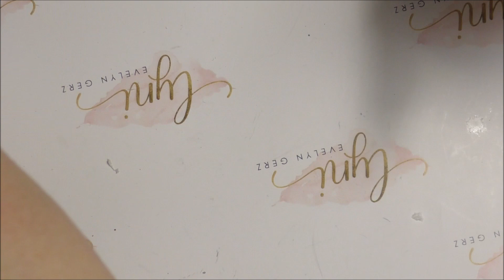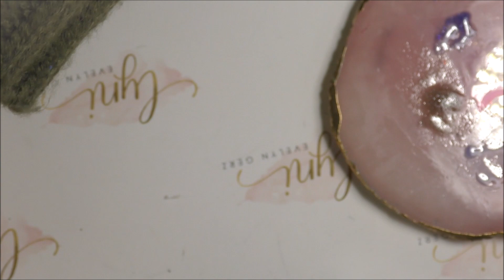Gelnägel | Frostige Eiszapfen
Du möchtest noch mehr lernen und Schritt-für-Schritt alles im Bereich Nageldesign erklärt haben?

► KENNST DU SCHON?! In meiner Online Nailacademy zeige ich dir wie du deine eigenen Nägel machen kannst und Kunden gewinnst ohne eine teure Schulung vor Ort zu besuchen! Schau es dir unbedingt an!

► MEIN NAGELDESIGN ONLINE-SHOP! Meine Lieblingsprodukte alle an einem Ort! Jedes Produkt wurde von mir getestet! Über 300 Produkte von meinen Lieblingsfirmen.

Meine Kamera
Mein Stativ